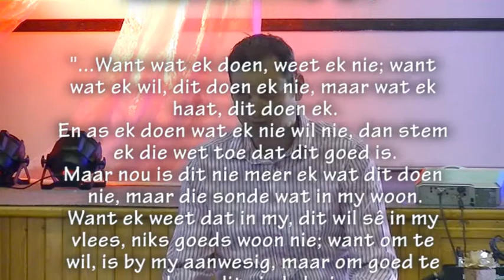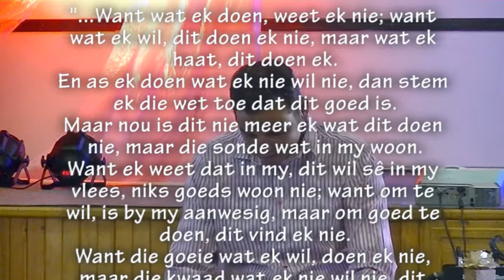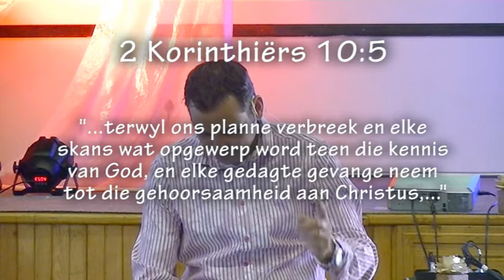Wat bepaal die momentum in jou lewe?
Pastoor Leon vertel ons oor vestings in ons lewe.